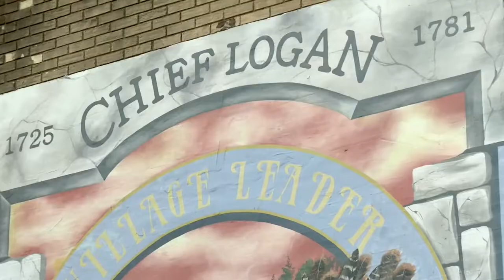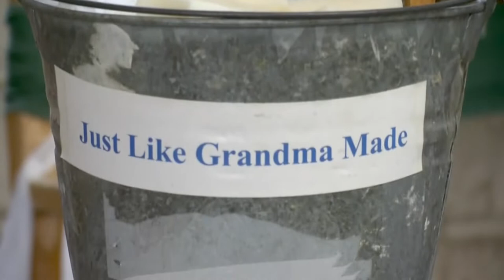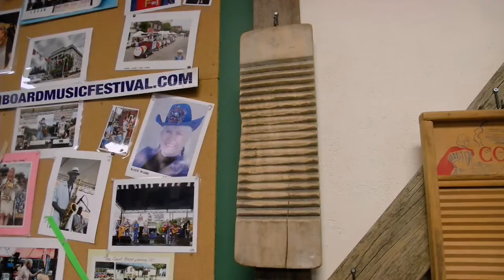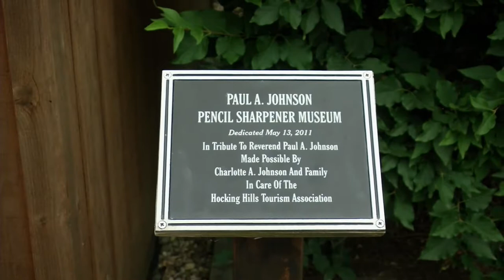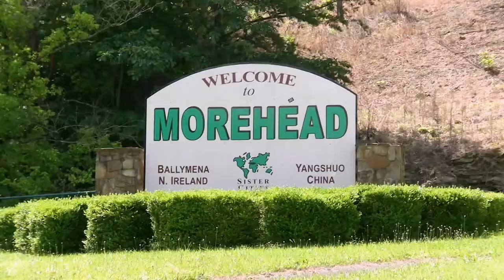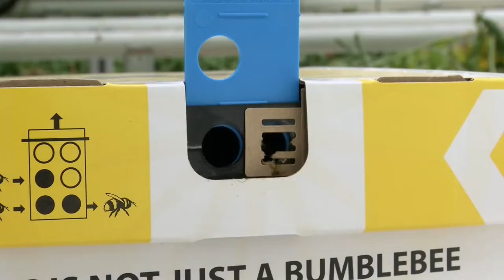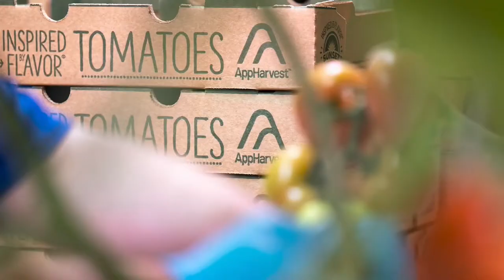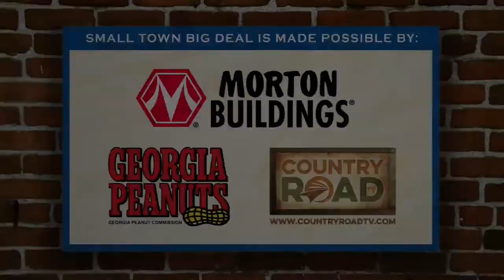Washboard Festival; AppHarvest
Every Father’s Day weekend, people flood the streets of Logan, Ohio, to celebrate its one claim to fame: the washboard. Logan is home to America’s last washboard factory. And its festival honors the washboard – as a musical instrument – in a way that’s good, clean fun. Then, we go to Appalachia and tour one of the largest indoor farming operations: a greenhouse the size of 58 football fields. AppHarvest uses 90% less water, no soil, and yields 30 times more per acre than an outdoor farm. The upshot is stable farming on a changing planet.